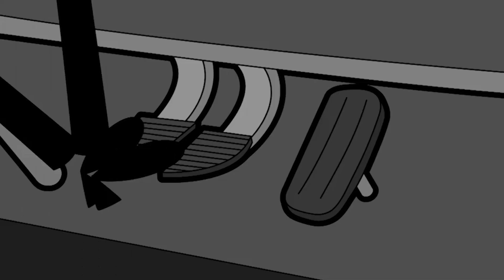الفول الجوراسي 🦖 | Mr Bean | كاريكاتير للأطفال | WildBrain عربى